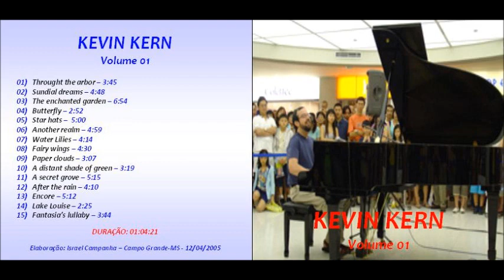Kevin Kern - Volume 01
Clássicos Instumental